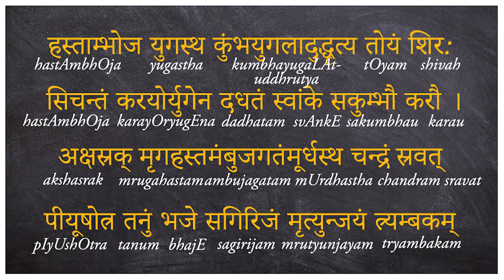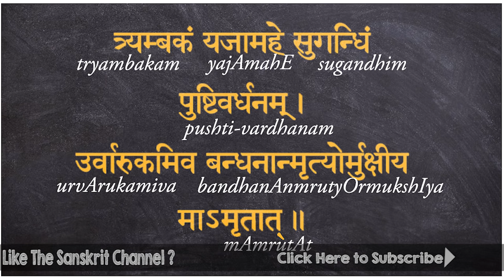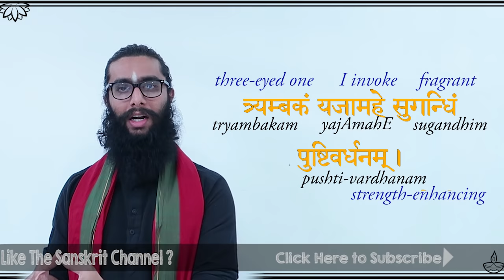Maha Mrityunjaya Mantra& Dhyana Shloka w/meaning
Maha Mrityunja Mantra, bestows health, vibrance, strength, and victory over life and death.
In this video, we look at the form of Lord Shiva, as Mrityunjaya, and also learn the meaning of the Mantra, and Dhyana Shloka.
G-Pay / Paytm :
udayshreyas@okhdfcbank

You can hang this on your wall as a constant reminder of this powerful mantra.

►Mantra & Shloka-word by word meaning:

ॐ त्र्यं॑बकं यजामहे सु॒गन्धिं॑ पुष्टि॒वर्ध॑नम् ।
उ॒र्वा॒रु॒कमि॑व॒ बन्ध॑नान् मृ॒त्योर् मु॑क्षीय॒ माऽमृता॑त् ।

Oṃ tryaṃbakaṃ yajāmahe sugandhiṃ puṣṭivardhanam
urvārukamiva bandhanān mṛtyor mukṣīya mā'mṛtāt

ఓం త్ర్యంబకం యజామహే సుగంధిం పుష్టి వర్ధనం
ఉర్వారుకమివ బంధనాన్ మృత్యోర్ ముక్షీయ మామృతాత్

ஓம் த்ரயம்பகம் யஜாமஹே ஸுகந்திம் புஷ்டிவர்த்தனம்
உர்வாருகமிவ பந்தனான் ம்ருத்யோர் முக்ஷீய மாம்ருதாத்

हस्ताम्भोज युगस्थ कुँभयुगलादुदधत्य तोयं शिर:
सिचन्तं करयोर्युगेन दधतं स्वांके सकुम्भौ करौ ।
अक्षस्त्रड्मृगहस्तमंबुजगतंमूर्धस्थ चन्द्रस्त्रवत्
पीयूषोत्र तनुं भजे सगिरिजं मृत्युन्जयं त्र्यम्बकम्

हस्ताम्भोज  (Lotus Hands)   युगस्थ (Two Pairs)  कुँभयुगलादुदधत्य   (With two pots)  तोयं (Water)  शिर: (Head)
सिचन्तं (Pouring) करयोर्युगेन  (With two hands)  दधतं (Holding)  स्वांके  (In Lap)  सकुम्भौ करौ  (Two Pots in Hands)
अक्षस्त्रड्  (Rudraksha Mala)  मृगहस्त  (Mrgu Mudra) मंबुजगतं  (Lotus Like) मूर्धस्थ चन्द्र  (Moon on the head)
स्त्रवत्   (Pouring) पीयूषोत्र (Nectar)  तनुं  (Body) भजे  (I pray) सगिरिजं  (with Girija) मृत्युन्जयं  (Victor of Death) त्र्यम्बकम्  (Three Eyed Shiva)

Anil Nalamasu    Dipen J. Parvadia   Harini Rao
Karthik Subramaniam   Kailash      Neelima Alugolu
Sravanya Dwarapureddy  Vijay      Aditi